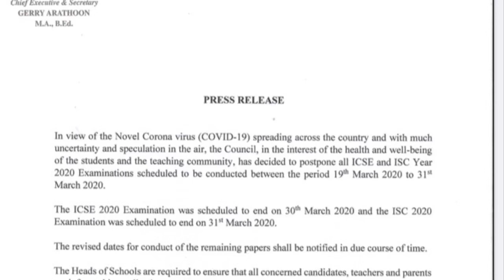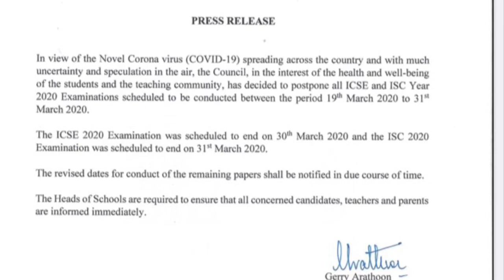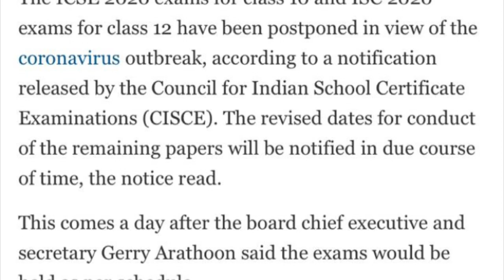ISC 12 & ICSE 10 EXAMS POSTPONED 2020 BREAKING NEWS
The ICSE 2020 exams for class 10 and ISC 2020 exams for class 12 have been postponed in view of the coronavirus outbreak, according to a notification released by the Council for Indian School Certificate Examinations (CISCE).

The revised dates for conduct of the remaining papers will be notified in due course of time, the notice read.

This comes a day after the board chief executive and secretary Gerry Arathoon said the exams would be held as per schedule.